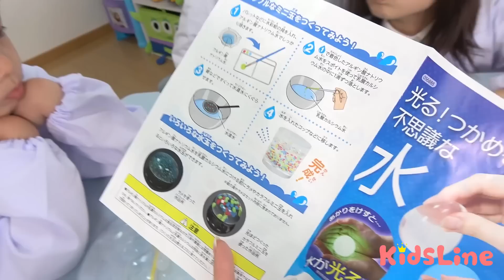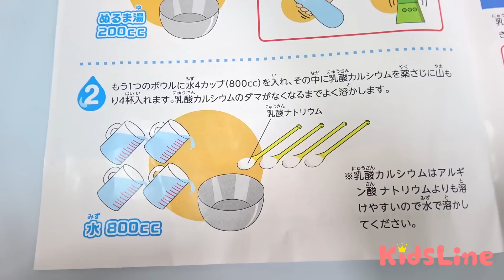ハゲちょびん博士の助手になったよ！実験ごっこ大失敗!?